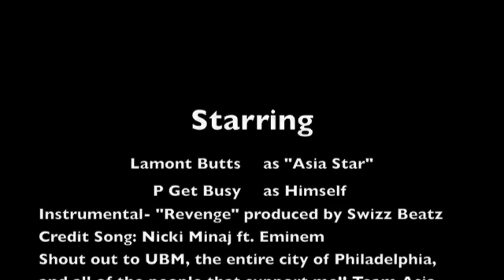Nicki Minaj ft Eminem- Roman's Revenge